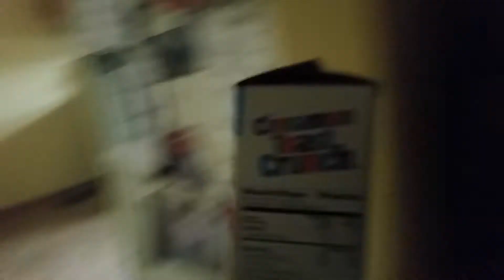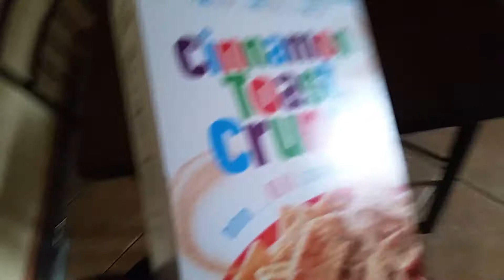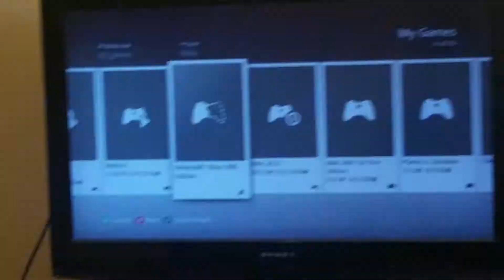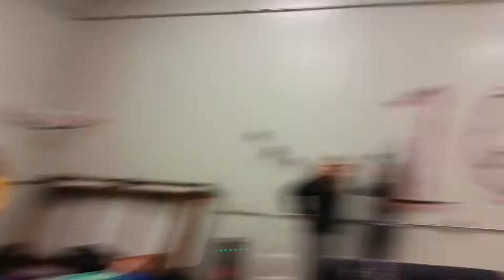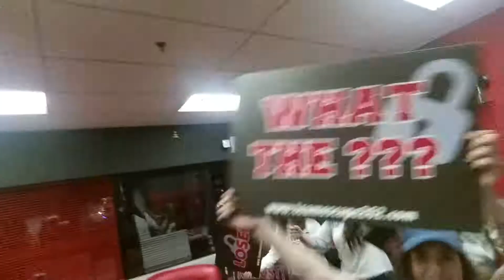4.14.17 ALYSSA'S BDAY PARTY